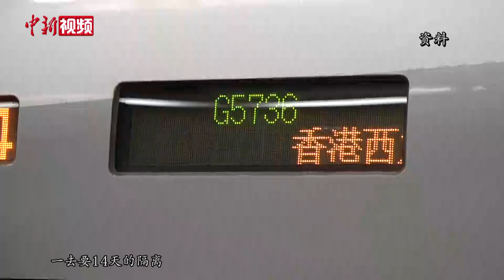唐英年：涉港国安立法具迫切性 香港走出困境需团结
本次全国两会，《全国人民代表大会关于建立健全香港特别行政区维护国家安全的法律制度和执行机制的决定（草案）》受到高度关注。这也是全国政协常委唐英年被媒体问得最多的话题。5月25日，在接受中新社专访时，他指出从国家层面建立健全香港维护国家安全的法律制度和执行机制很有迫切性。